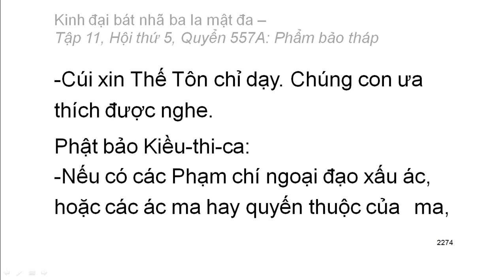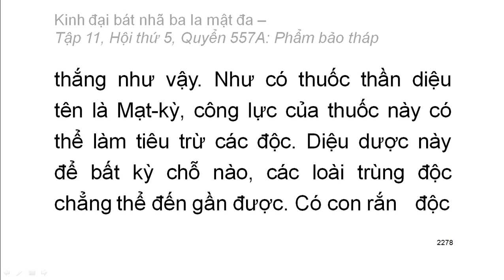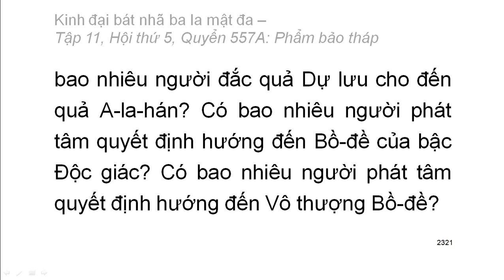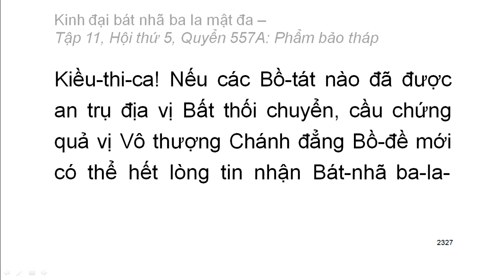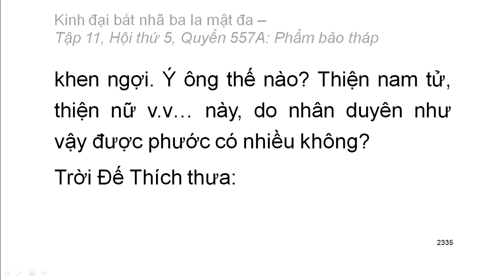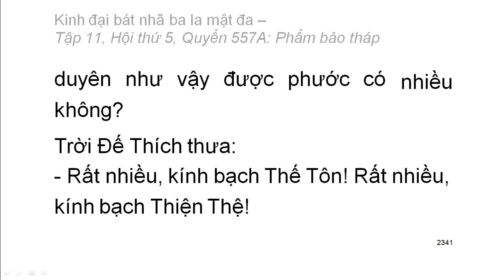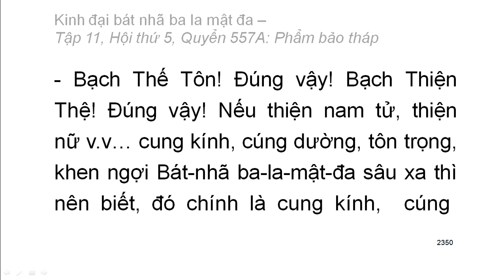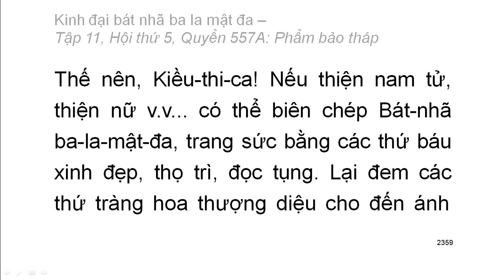Quyển .../600: Kinh đại bát nhã ba la mật đa (tiếp)